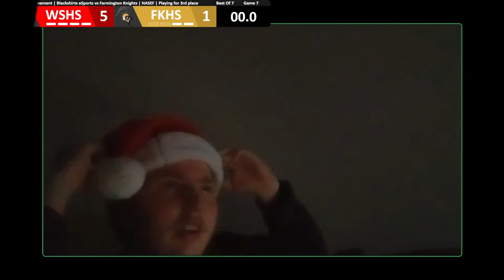NASEF Tournament | Waukesha South VS Farmington Knights | Playing for 3rd place